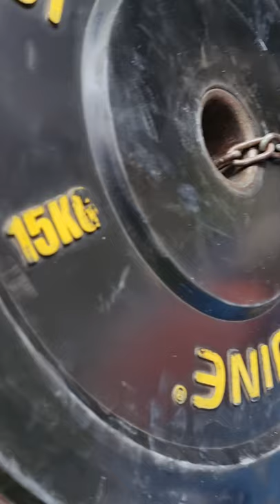25kg Weighted Pull Up PR Check